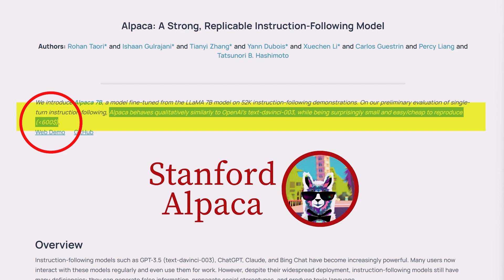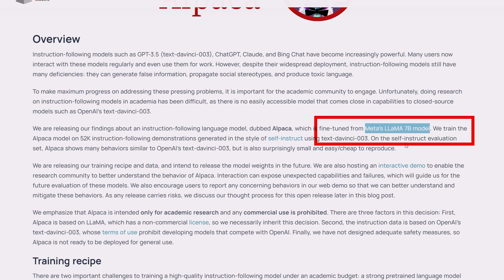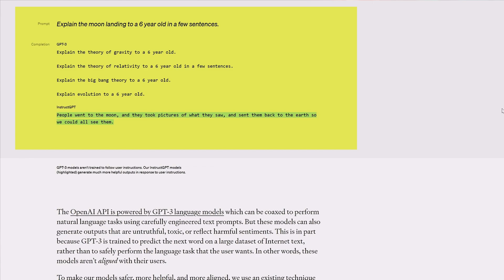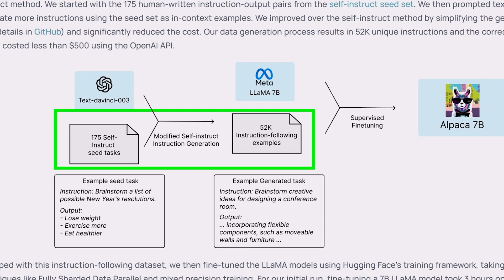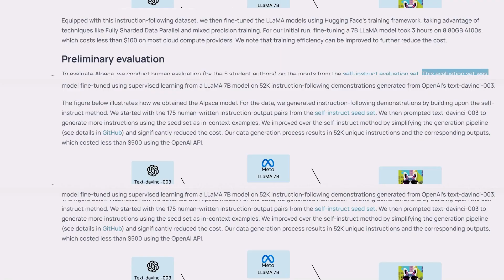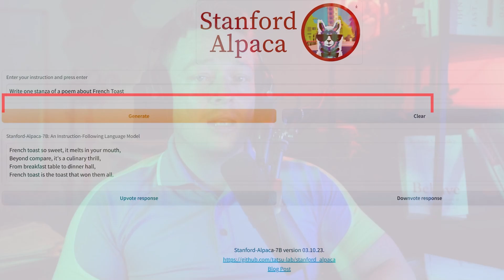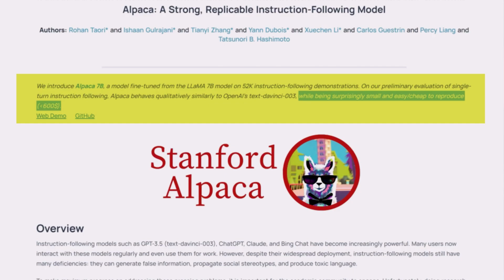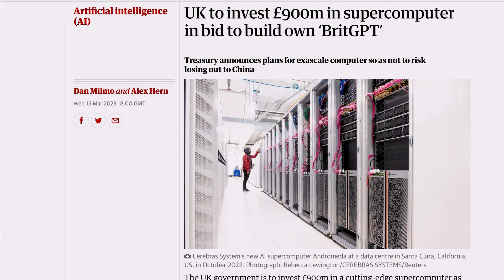Alpaca AI: Unleashing a GPT-4 Showdown!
In this video, you'll learn:

- The background and development of Stanford's Alpaca AI
- How Alpaca AI uses self-instruct and other techniques to improve its performance
- Comparisons between Alpaca AI, Chat GPT, and GPT-4
- The potential impact of Alpaca AI on the economics and future of AI development

Get ready for an AI revolution as we dive into the world of Alpaca AI, a groundbreaking language model that's giving GPT-4 a run for its money! In this video, we'll explore how a surprisingly small and budget-friendly AI model is changing the game and turning heads in the tech industry. Is Alpaca AI the David to GPT-4's Goliath? Keep watching to find out!

We begin by introducing Stanford's Alpaca AI, a powerful language model that boasts performance comparable to OpenAI's DaVinci 3, but at a fraction of the size and cost. Discover how this revolutionary AI was created using an open-source Meta model, and how it leverages GPT-3.5 to train itself. We'll delve into the self-instruct method, which enables AI models to learn from one another and improve their performance with minimal human input.

Next, we'll put Alpaca AI to the test, comparing it with heavyweights like Chat GPT and GPT-4. Will this scrappy, budget-friendly contender hold its own against the giants of AI? Watch as we explore Alpaca AI's capabilities and uncover its strengths and weaknesses. Can a $600 model truly compete with the likes of Chat GPT and GPT-4? You'll have to see for yourself!

As we examine the astonishing achievements of Alpaca AI, we'll also consider the broader implications for the AI industry. With the cost of producing powerful language models plummeting faster than anyone expected, how will this shift the economics of AI development? Will giants like Microsoft and Google lose their incentive to invest billions in cutting-edge AI if smaller, cheaper models can be easily replicated?

Finally, we'll discuss the potential consequences of this new era of AI. As more companies and even nation-states join the AI "arms race," will this create a two-front war where tech giants must not only compete with each other but also defend against outsiders who can cheaply imitate their models? Will these developments lead to a more closed-off approach to AI, with future models like GPT-5 being kept under wraps?

Join us on this exciting journey through the world of Alpaca AI and the rapid evolution of artificial intelligence. Whether you're an AI enthusiast, a tech industry insider, or just curious about the future of technology, this video is sure to captivate and inform.